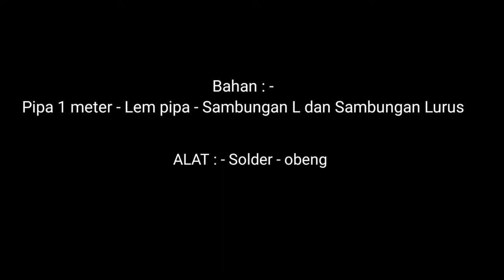EKSPERIMEN - MEMBUAT GAGANG GERGAJI BESI DARI PIPA AIR